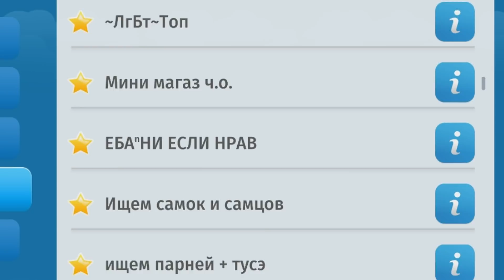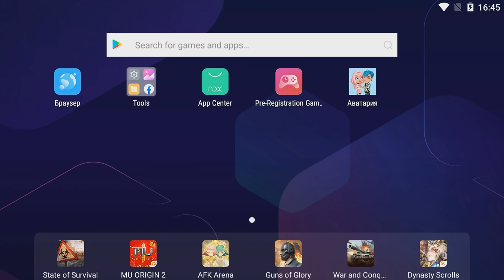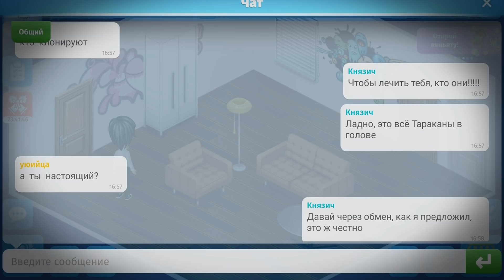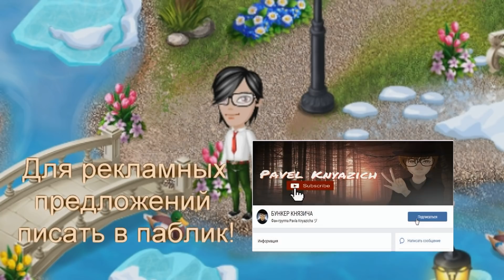МЕНЯ КТО-ТО ПЫТАЛСЯ ВЗЛОМАТЬ В МОБИЛЬНОЙ АВАТАРИИ! Что-то пошло не так...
РАЗВЕРНИ ОПИСАНИЕ :) ↓
БЕСПЛАТНЫЕ ПРОМО-КОДЫ -